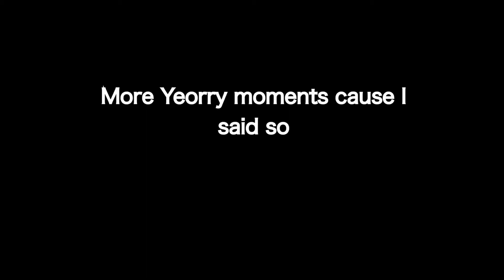Yeorry Moments! Choerry and Yeojin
More Yeorry moments!